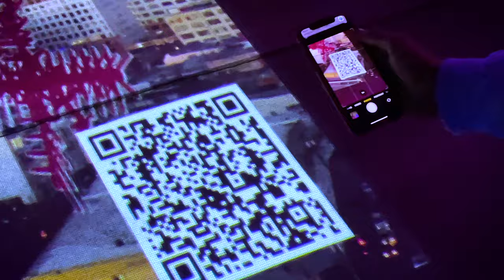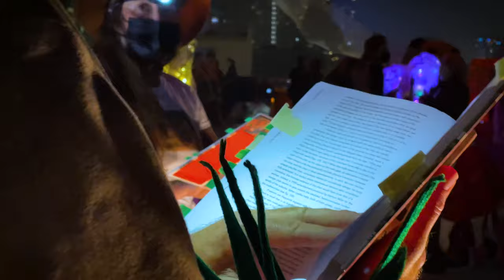High Beams #5: Night Moves / Bendix Building Rooftop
High Beams #5: Night Moves
Oct 30-31, 2021, 8-10pm
Bendix Building Rooftop (11th floor)
1206 Maple Ave., Los Angeles

Curated by:
Carl Baratta, Dani Dodge, Katya Usvitsky, Sean Noyce.

Artists:
Mitch Temple, Robert Moya, Ilona Berger, Andrew Wingler, Kim Weller, Jamie Hamilton, Liz Nurenberg, Chelsea Boxwell, Leslie Foster, Sharon Levy, Kim Marra, Hagop Najarian, Molly Schulman, Christina Shurts, Josh Vasquez, Surge Witrön, Ben Jackel, Ariel Huang, Laura Ricci, Karim Shuquem, Elizabeth Folk, Marc Bobro, Justin Michell, Kellan King, Jorge Mujica, Gerardo Romero, Iva Gueorguieva, Nicholas F. Cienfuegos, Ricardo Harris-Fuentes, Ismael de Anda III, and Eugene Ahn.

The curators at High Beams will kick off their fifth iteration of the nomadic outdoor experience, playfully titled Night Moves after the 1976 Bob Seger song of the same name. Positioned beneath the iconic red neon Bendix sign on the building’s rooftop, Night Moves will be the first High Beams project accessible by foot traffic only. Participating galleries include 515, CACtTUS, Durden and Ray, Last Ditch, LAST Projects, Monte Vista Projects, Museum Adjacent, San Francisco Artists Alumni, and TSALA.

Many of the works in High Beams #5 were created in response to the breathtaking views of downtown Los Angeles, including Jamie Hamilton’s 12 x 25 foot aerial net that will allow viewers to relax while taking in the setting; Chelsea Boxwell’s fabric pillars that mimic the forms of nearby skyscrapers; Ben Jackel’s ceramic hanging airplane that gently drifts high in clouds; and Ismael de Anda III’s interactive video installation that uses drone technology and projections for an evolving tableau of the downtown skyline.

Special thanks to Ismael de Anda III and Eugene Ahn for the drone footage.